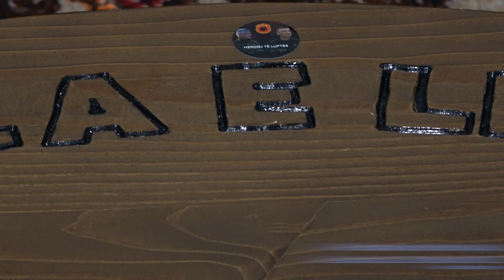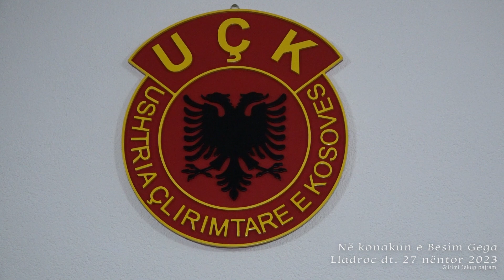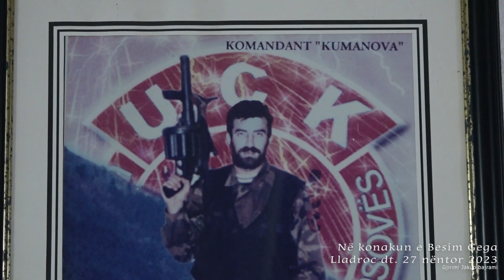Lladroc dt. 27 nentor 2023 pjesa e par